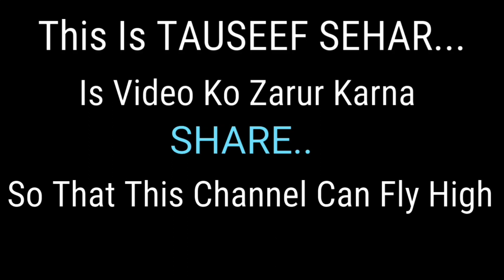Falgu River | A Tour To The Dam | Tauseef Sehar | Hullasganj, Jehanabad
FALGU NADI | JEHANABAD | GAYA | BIHAR

This video is a vlog of our recreational family trip to the dam near Falgu river in Hullasganj, Jehanabad. Falgu is a river that flows past Gaya in Bihar. It is a sacred river for both the Hindus and Buddhists. One belief states that it formerly flowed with milk. There is reference to the city of Gaya and the Falgu in the Ramayana which says that Sita had cursed the Falgu River. There is an interesting story behind it and the purana states that due to this curse, the river lost its water, and now is a vast stretch of sand dunes on one side.

Altogether it was an amazing experience for all of us and thus I decided to capture the entire area in a vlog.

BEAUTIFUL UNSEEN BIHAR 🌄❤